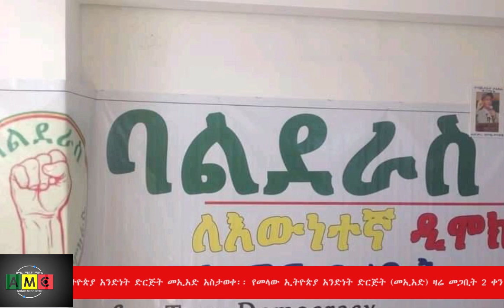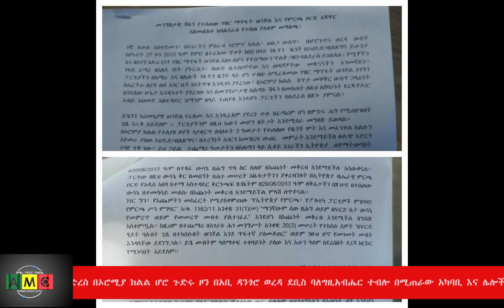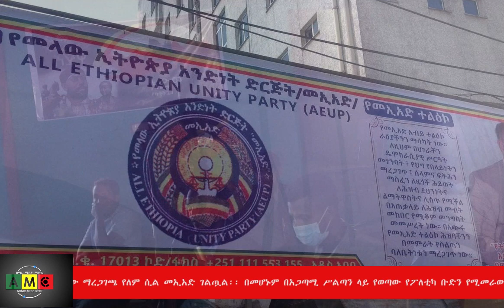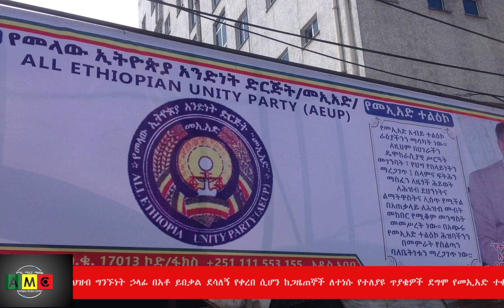አራት ሰበር መረጃዎች -መጋቢት 2 /ማርች 11